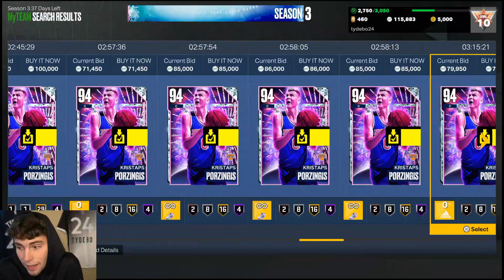NO MONEY SPENT SERIES #80- THIS CARD SOLIDIFIED HIMSELF AS THE TOP PD TROPHY REWARD! NBA 2K23 MyTEAM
In this video, we do our 80th episode of our no money spent series. In this series, we try to build the best squad possible without spending any money or VC on the game by using the best budget and best free cards in NBA 2K23 MyTeam. In this episode, we take our squad into MyTeam Unlimited. New fire cards were released in NBA 2K23 MyTeam to kick off season 3. These fire cards include pink diamond Giannis Antetokounmpo, diamond Giannis Antetokounmpo, amethyst Giannis Antetokounmpo, pink diamond Lonzo Ball, diamond Rudy Gay, diamond Obi Toppin, amethyst Mo Bamba and amethyst Gerald Green. Level 40 reward galaxy opal Trae Young was also released. Free pink diamond takeover reward Allan Houston is now available. Pink diamond Ralph Sampson is available as a collector reward. Season 3 Fire & Ice cards were also released. These season 3 cards include diamond CJ McCollum, diamond Darius Miles and many more. New dynamic duos also became available. New domination evos were added as well. These include evo galaxy opal John Havlicek, evo pink diamond Bill Walton, evo pink diamond Mike Bibby, evo pink diamond Mitch Richmond and evo diamond Julius Randle. NBA 2K23 MyTeam released greatest guards super packs in NBA 2K23 MyTeam. These packs are VC only. This is the first Tuesday that we haven’t seen new cards in packs such as glitched packs. Instead, they released super packs just four days into season 3. Along with this, moments diamond Andrew Nembhard was also released. New evos were updated as well. These evo cards include evo diamond Terry Rozier, evo diamond Shaun Livingston, evo diamond Jerry West and evo diamond Danny Green. Free takeover reward diamond Shareef Abdur Rahim also became available. Should you grind for this free diamond Shareef Abdur Rahim? I hope this helps your no money spent, budget and god squad.